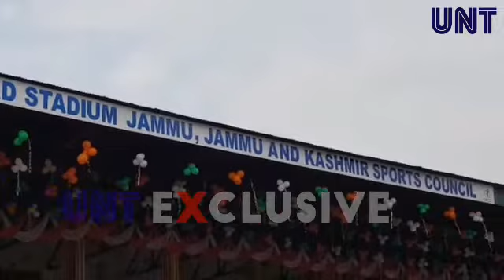Govt reviewing situation in J&K, relaxing things accordingly : Lt Governor